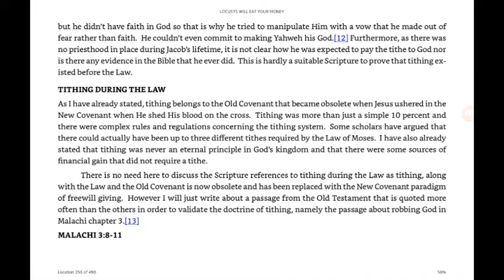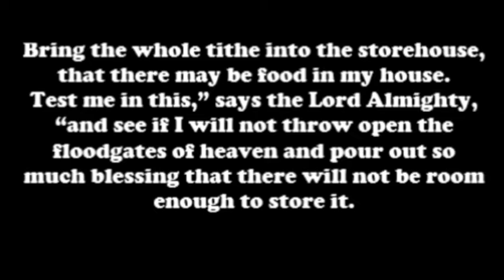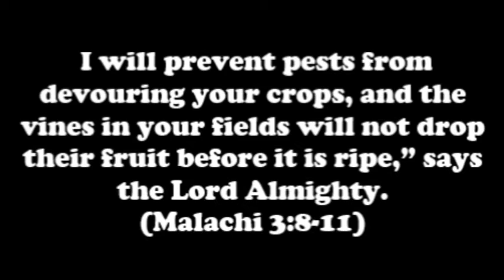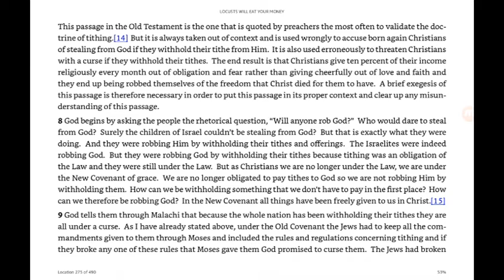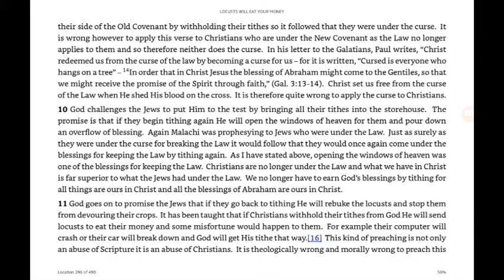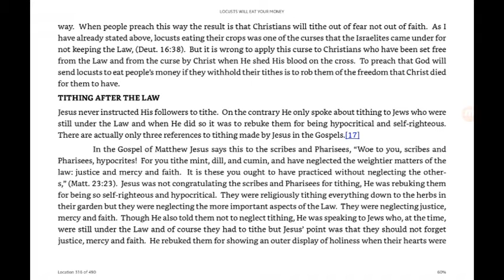Locusts Will Eat Your Money - Part Three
The third installment of Locusts Will Eat Your Money - this time I take a close  look at Malachi chapter 3, verses 8-11 - the passage that many preachers take out of context to justify the doctrine of tithing.

Surviving 2020

Please consider becoming a Patron of my channel and help me make better quality videos

Cheers!

Amazon Wish List